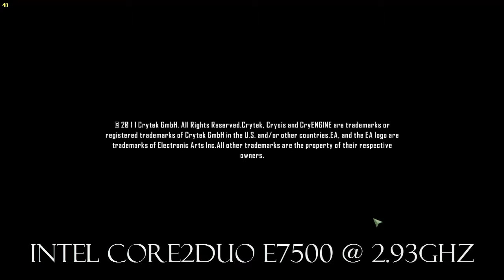CRYSIS 2 ON nVIDIA GE FORCE GTX 750 TI 2GB DDR5